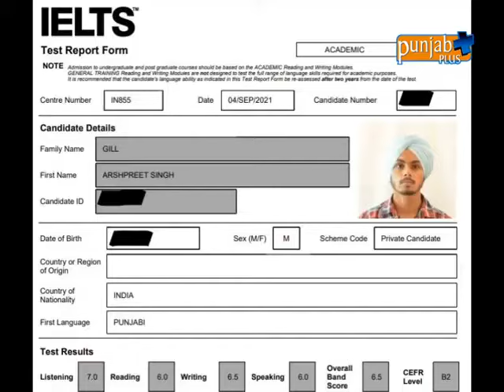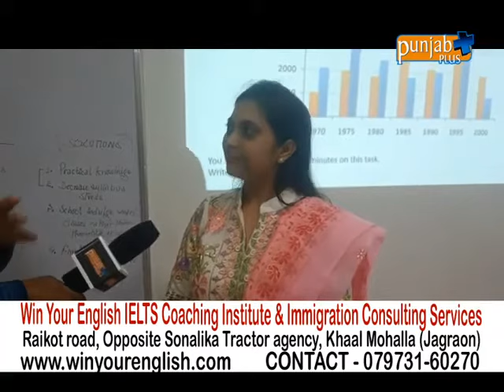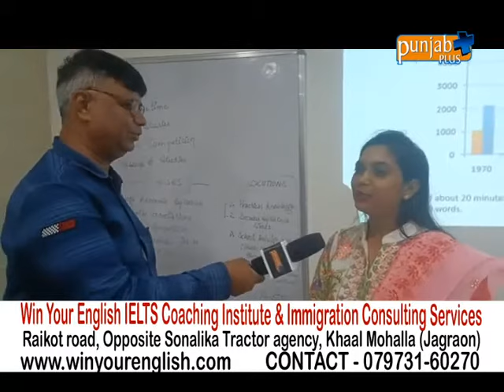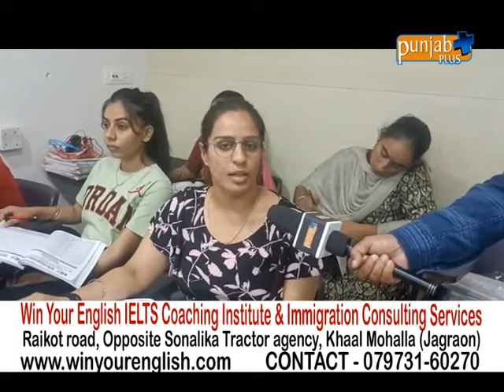ielts Best IELTS institute in Jagraon| Win Your English and Consultancy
Learn IELTS from Ph.D. English Experts.

best ielts Preparation Center in Jagraon| Win Your English and Consultancy

ielts Best online IELTS Training | Win Your English™ & Consultancy | Learn from english Experts.
Best Online | Classroom IELTS | PTE Training Center in India.